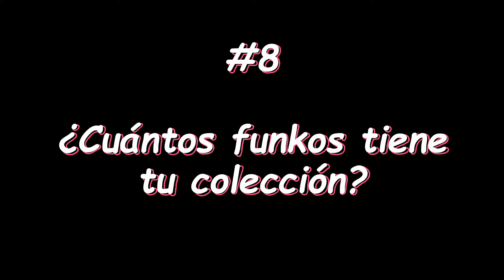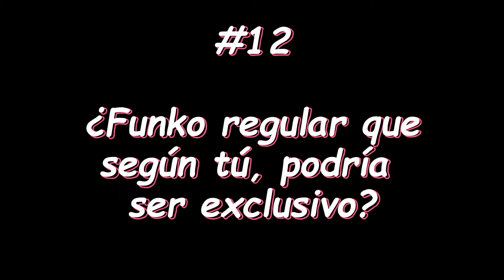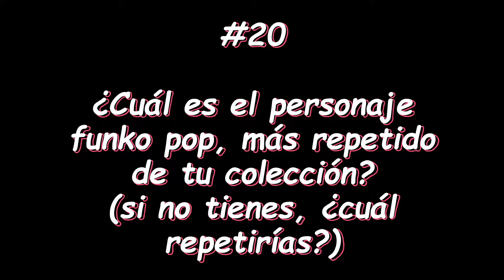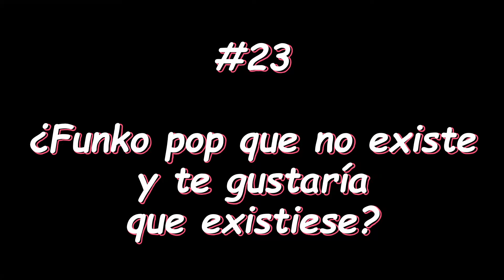#3 "25 PREGUNTAS sobre mi COLECCIÓN Funko POP"/La colección MÁS GRANDE por el MOMENTO es de"JOSÉ" 💪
GENTEEE!!!🔥 Hoy os traigo el TERCER capítulo de esta NUEVA serie en el CANAL!✌️ Donde me mostráis vuestras colecciones.

   VAYA COLECCIÓN... Muchas GRACIAS "JOSÉ" por participar y mostrarnos semejante COLECCIÓN funko pop!✌️😜